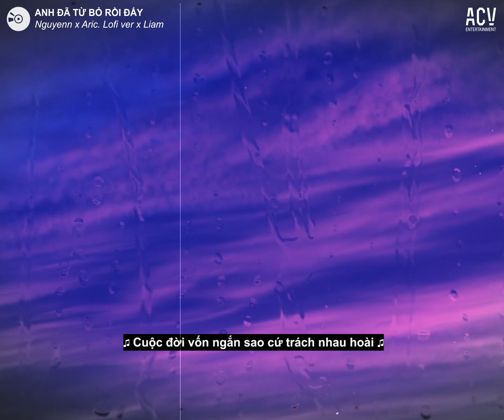Anh Đã Từ Bỏ Rồi Đấy Lofi - Nguyenn x Aric x Ngày Buồn Nhất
Anh Đã Từ Bỏ Rồi Đấy Lofi - Nguyenn x Aric x Liam

📻 Lyrics:
Một ngày của em trôi qua thế nào
Còn hoài ngóng trông điều gì hay sao
Còn đợi chuyến xe
Mỗi lúc tan ca đi cùng nhau
Ta vẫn đi chung trên con đường
Nhưng mỗi đứa đi một hướng
Dòng đời cứ trôi, đã qua mấy mùa
Từng lời lúc xưa
Bỗng thành lời nói đùa
Thanh xuân ta đã gửi trao đến nhau
Liệu còn cạnh bên lúc mai sau
Có lẽ duyên số đã an bài
Em cứ đi đi đừng ngoảnh lại

Anh đã từ bỏ rồi đấy
Dù nuối tiếc cũng buông tay
Dù có cố gắng đến đâu, đổi thay đến đâu
Hạnh phúc vẫn bỏ anh lại phía sau
Vạch đích vốn có một người không phải anh
Vậy thì mình chẳng cần phải thương hại nhau nữa em à
Anh chẳng sao đâu
Cuộc đời vốn ngắn sao cứ trách nhau hoài

Anh ước được cầm tay em đưa em lên thánh đường
Tặng em bó hoa tươi trong bộ váy cưới
Lòng muốn nói bao lời
Nhưng chẳng với tới
Anh đã từ bỏ thật rồi

Anh đã buông bỏ
Hết những quá khứ của ngày xưa
Anh cũng chấp nhận
Những chuyện mình khóc dưới màn mưa
Anh từng hi vọng sẽ được cùng em dạo quanh ở trên con phố nhỏ
Sao giờ chỉ còn mình anh đứng giữa con đường
Cùng với câu hỏi đó
Tại sao em đi
Không một lời từ biệt
Rằng anh đã biết hi vọng chờ đợi
Rồi phải chấp nhận tự tuyệt
Ai trong chúng ta đều phải tiếc nuối
Đó lại chính là kỉ niệm
Và chọn buông tay là điều cuối cùng
Anh xem đó là điều hiển nhiên
Chúng ta sẽ khóc
Vì những thứ làm ta cười
Rồi ta sẽ yêu
Như một đứa nhóc mới lên mười
Từ lần cuối ta tâm sự với nhau về những câu chuyện buồn vui
Sao giờ chỉ còn mình anh ở lại
Cùng với dằn vặt day dứt không nguôi
Anh vẫn còn

Rồi sẽ có thôi một người thay thế anh
Nắm tay người cùng người bước qua ngày giông bão
Em à, anh chọn buông tay
Một hạnh phúc ngắn ta chẳng thể giữ lại

Ta chẳng thể cạnh bên nhau thương nhau đến hết đời
Rồi ta sẽ quên thôi tìm hạnh phúc mới
Thời gian cứ dần trôi
Phải hạnh phúc nhé
Anh sẽ từ bỏ được thôi